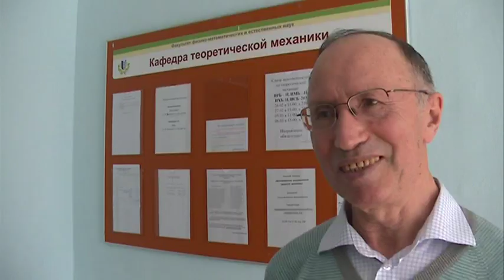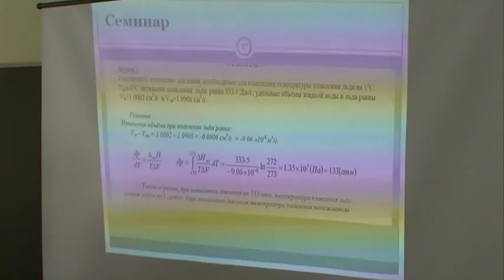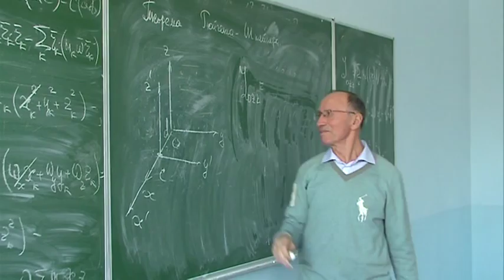Факультет физико-математических и естественных наук РУДН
Факультет физико-математических и естественных наук РУДН -- один из старейших факультетов Российского университета дружбы народов. Из его стен вышло не одно поколение высококвалифицированных специалистов, востребованных во всем мире.